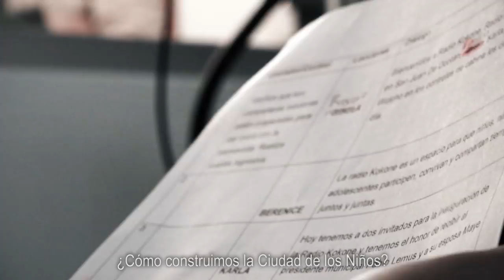¿Cómo construimos la CiudadDeLosNiños?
Te invito a disfrutar y ver hasta el final este video: La historia de cómo juntos estamos transformando nuestro municipio.

Me siento muy orgulloso de ser testigo de cómo los ciudadanos hemos tomado y recuperado nuestra ciudad en beneficio de todos lo que vivimos en ella. ¡Vamos por buen camino!

No tengo la menor duda de que la gente en Zapopan dice sí a la CiudadDeLosNiños.